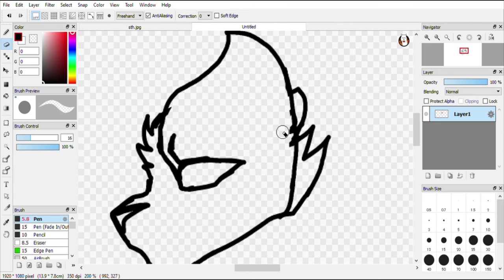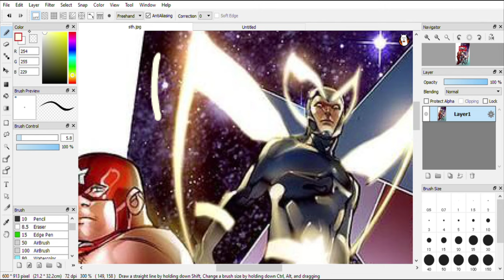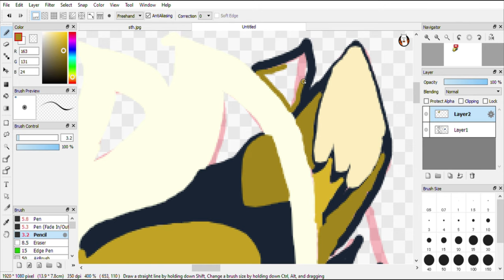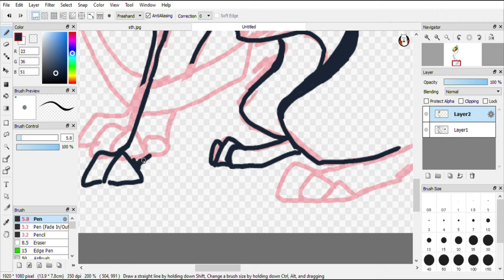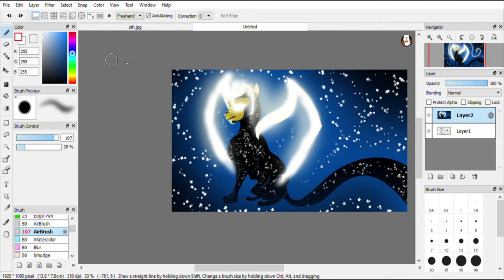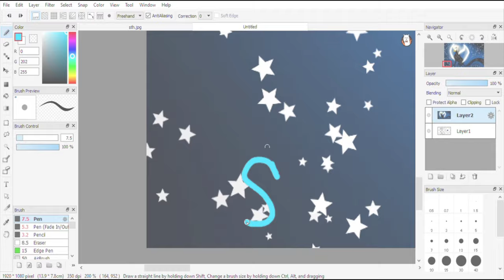Starhawk II Marvel Cat Adaptation II Speedpaint II SophiEpiChristian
Hello! Thought I'd upload this because I was inspired to draw Starhawk, a character from Marvel comics who is also in the original Guardians of the Galaxy. His character design was so great I had to adapt it into a trusty ol' cat. lol. Hope you like it!!! (Also forgive me for my star problem XD I have a problem when I draw galaxies and such)